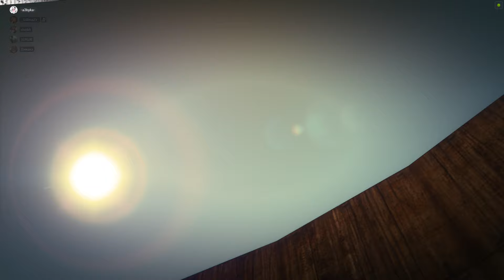Интересно и Просто - {XB X|S} [XS] FirewitherHD №01 EZ (Rene3451)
Всем привет, добро пожаловать на канал SUKUB 🤝

❗ Полезные ссылки ❗

Foxhunt - Fruit Cocktail

-- Моя банда в ГТА 5 --
Мой ник в GTA 5 - SUKUB555

Разместить стикер на экран (выбрать "стикер") - 25р.
Обезьянка-Мани - 50р.
Заказ своего клипа - 85р.
Золотая чаша - 100р.
Девочка танцует - 155р.
АЛИЭКСПРЕС - 250р.
We Will Rock You - 555р.
НАЧАТЬ ДРУГУЮ ИГРУ - 3000р. 😉

-- КОМАНДЫ БОТА --
!seppuku - получить МУТ на 60 секунд
!roulette - Русская рулетка
!8ball (ваш вопрос) - Волшебный шар судьбы

 ПРАВИЛА
-- Запрещено оскорбление кого-либо
-- Запрещено злоупотребление ненормативной лексикой (мат)
-- Запрещён разного рода пиар

 МОЙ ПК
Процессор - AMD Ryzen 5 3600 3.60 GHz
Оперативная память - 32 Gb
Видеокарта - Nvidia GeForce GTX 1060 6 Gb